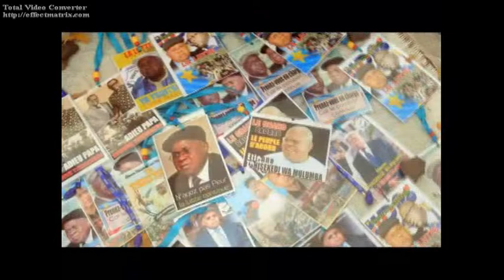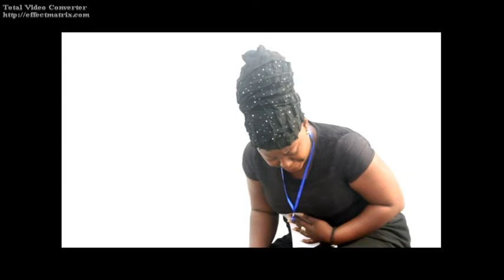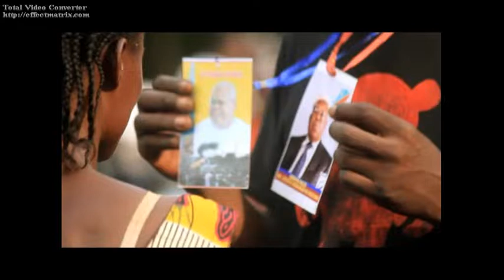HOMMAGE A TSHISEKEDI WA MULUMBA ADIEU PAPA